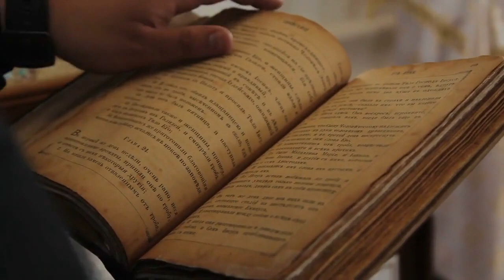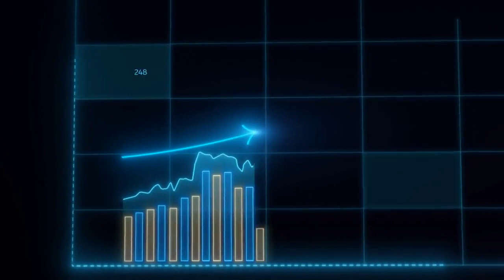Why We Are Unhealthy: The Paradoxical Progress of US Healthcare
I explore the some of the problems in the US healthcare system that I have found as a physician and ways we may work to improve.